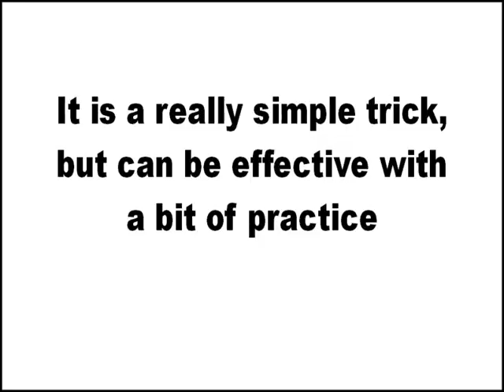Easy Sleight of Hand Coin Trick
This really simple coin trick just uses a bit of sleight of hand and is a good first trick for beginners.